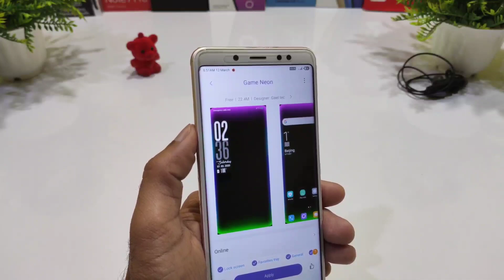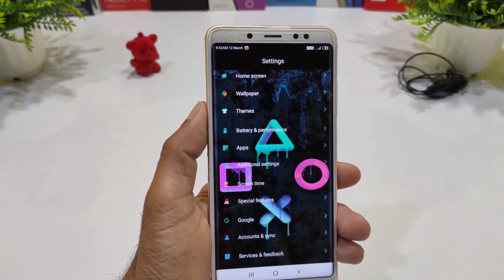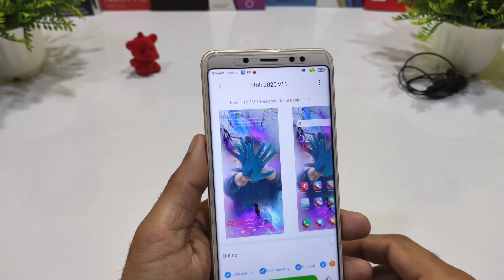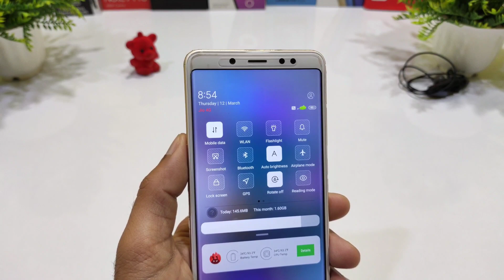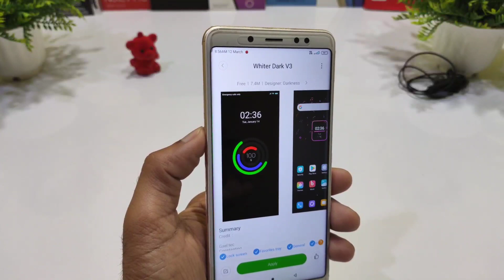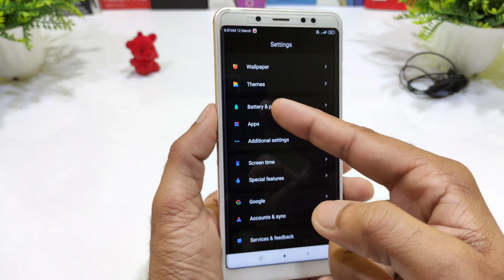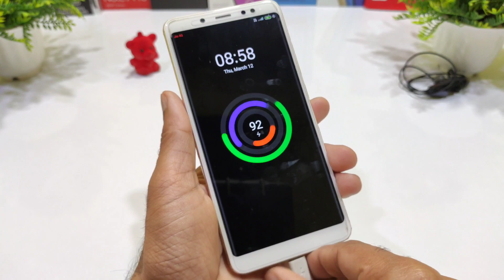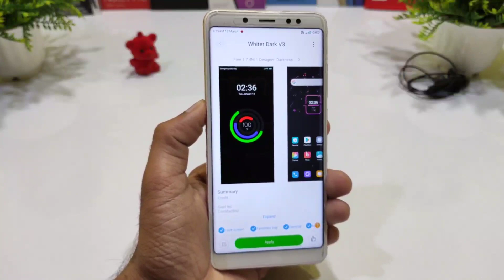Top 3 Amazing Official MIUI 11 themes for All Redmi Phones | Best Lock Screen & Home Screen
☑️Download link
1. Holi 2020 v11
2. Game Neon
3. Whiter dark v3

Click on link and open in mi Browser

No 1. MiUi 11 Colour Customisation theme | Most Awaited Official MIUI 11 Theme for Redmi Phones 😍😍

Top 10 Secret MIUI 11 official Themes from Theme Store, No more Third Party themes, - Xiaomi Redmi

Enable Focus mode on MIUI 11 Global Stable | Improve Battery life & Performance, Digital Wellbeing features on miui 11,

Amazing miui 11 themes,
Amazing No 1 miui 11 themes,
Full support miui 11 themes,
Full Customizable miui 11 themes,
No. 1. Official miui 11 themes,
Official miui 11 themes,
Top themes from theme store,
Best miui 11 themes from theme store,
Amazing themes from mi theme store,